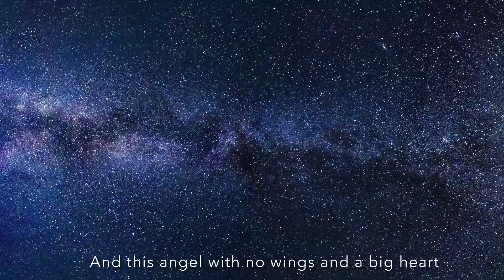Ángel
San Pedro de las Colonias Coahuila fue durante mi niñez mi lugar de vacaciones con mis primos... Ésta canción incluye a uno de ellos: Ángel